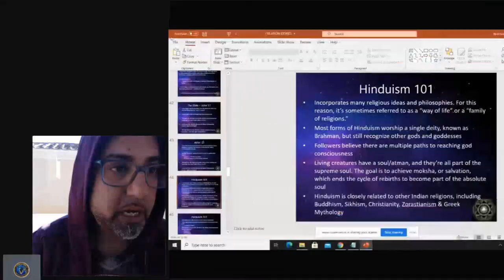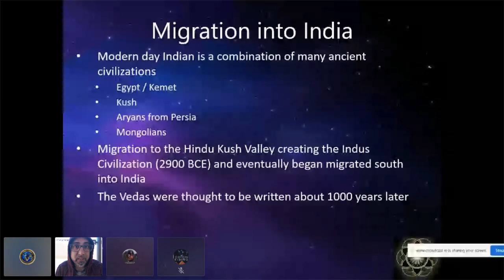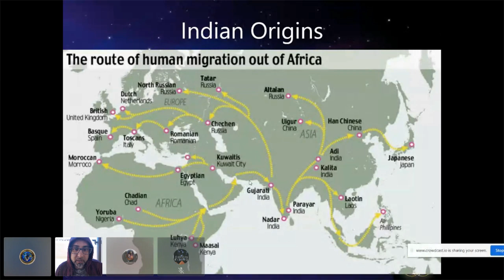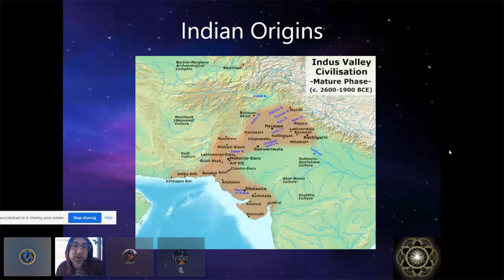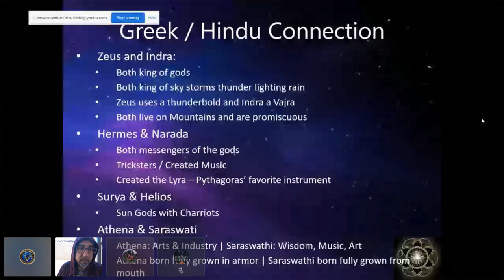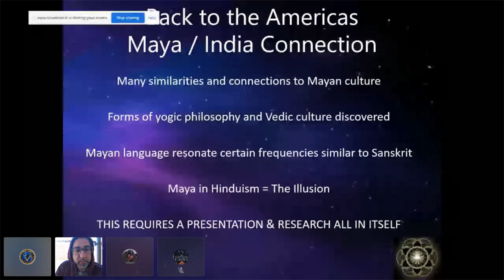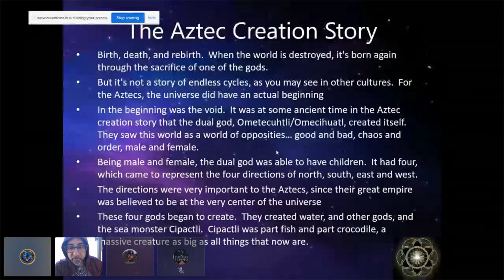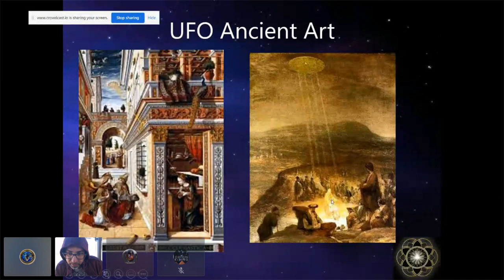Neil Gaur: The God's of Old | The Indus Civilization, Natives of Americas & ET Connection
Neil Gaur speaks on ancient civilizations and their stories of gods and star beings. He also tracks the migration into India to examine the seeding of the sub continent.